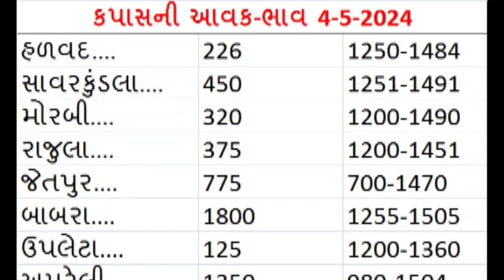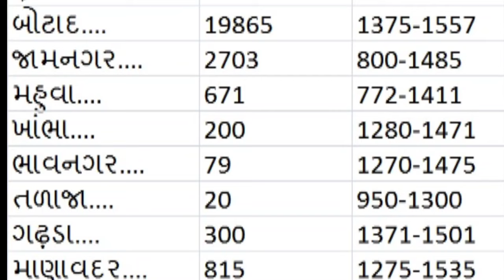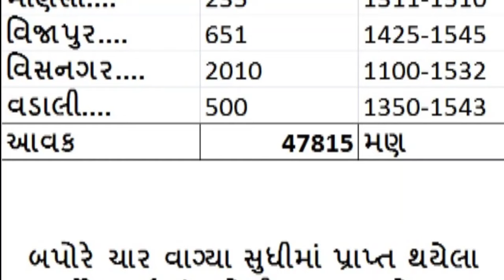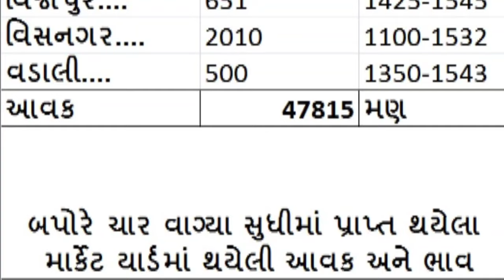કપાસની આવક થોડી કાબૂ થઈ l કપાસના ભાવ l રૂમાં હળવો ઘટાડો l કપાસ બજારની ચાલ l 4-5-24